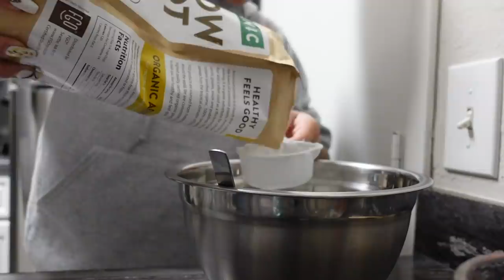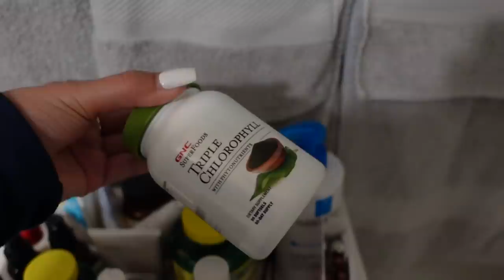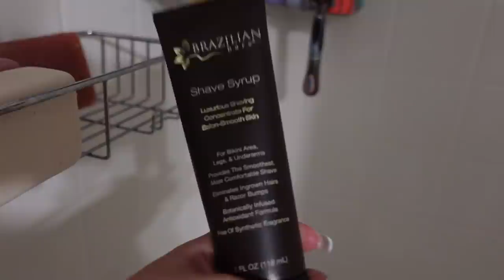||VLOG|| HOMEMADE DEODORANT, GRWM, DRIVE W/ ME, ETC...